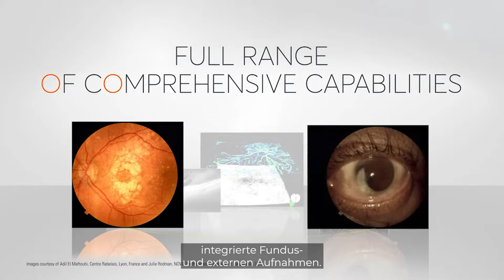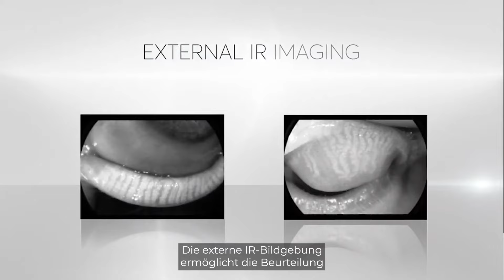Optovue Solix - DE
Ultra-high-speed FullRange® OCT

SOLIX ist eine neue Technologie, die auf der bewährten Grundlage der Hochgeschwindigkeits-Spectral Domain OCT aufbaut. Diese FullRange®-Plattform ermöglicht es Ärzten, zahlreiche Pathologien vom vorderen bis zum hinteren Teil des Auges zu erkennen und zu behandeln, was zu einer deutlich besseren Diagnose führt. SOLIX liefert mehrere Werkzeuge für eine neue Generation des Krankheitsmanagements, die den Durchsatz verbessert und eine bessere Patientenversorgung ermöglicht.